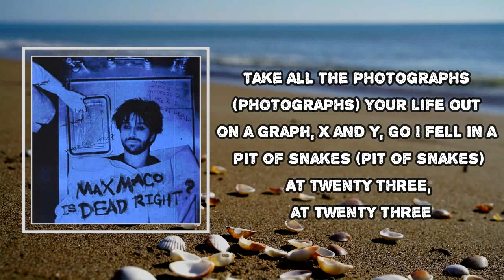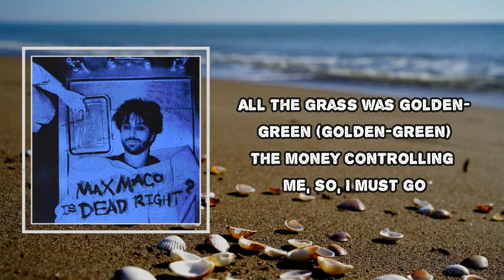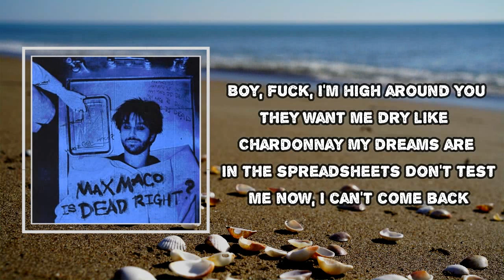Two Feet - Nightmares (Lyrics)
Album: Max Maco Is Dead Right?

Nightmares Lyrics:
Take all the photographs
Plot your life out on a graph
X and y, go
I fell in the pit of snakes (pit of snakes)
At twenty three
At twenty three
Boy fuck, I'm high around you
They want me dry like Chardonny
My dreams are in the spreadsheets
Don't test me now
I can't come back
All the grass was golden green (golden green)
The money controlling me
So I must go